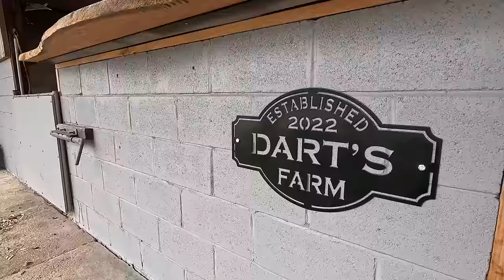The Mancave (Q&A)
I answer all your questions in the comfort of my shed. Excited to bring you guys more throughout the season!! Luv yaaaaa